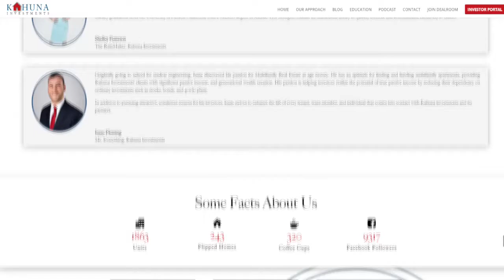The Good, Bad And Ugly Of Sierra Point (Part 3 of 3)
Multifamily Legacy Podcast Episode 181
In our third part and last part of the Sierra Point series, we brought in Waleska Iglesias and Scott Dilley who will be sharing how they found the deal despite how close they were to losing it. Listen in to learn the importance of keeping a good relationship with your broker and the key to raising $1.5M on your first try.

Topics on Today’s Episode
• The power of relationship building
• What brokers really care about
• The key to raising $1.5M of private capital
• Putting a deal together despite all odds
• How much you'll learn from your first deal

Resource/Link mentioned
• MEB Management Services

About Waleska Iglesias
Waleska Iglesias, Principal Broker and Owner of XA Realty Group, has been in the Real Estate Industry for the past 15 years. She joined the Real Estate profession right before the recession, and in the 2007 recession she knew she had to change her strategy to make it in the business, so she started to do short sales in Salt Lake City as well as in Denver, Colorado. Waleska has extensive experience with negotiating short sales, probates, traditional real estate negotiations, wholesaling, flips, and creative financing. She has also been involved with buying and selling performing and non-performing notes. She has a portfolio of rentals and knows property management.

About Scott Dilley
Scott Dilley is the principal broker of Blue Diamond Realty. Born in Australia, Scott moved to the United States in 1991. After 5 years in the auto industry, Scott quit his job in 2006 to pursue real estate investing full time. Since 2006 Scott has been involved with various strategies in real estate, including the art of the short sale, wholesale, defaulted mortgages, creative financing, has fixed and flipped in multiple states, and owns and manages rental properties.

Quote
‘’Your first deal is always the hardest, but once you do it, it gets you in the game.’’ - Waleska Iglesias
‘’Don't be a deal killer, be a deal maker.’’ - Corey Peterson